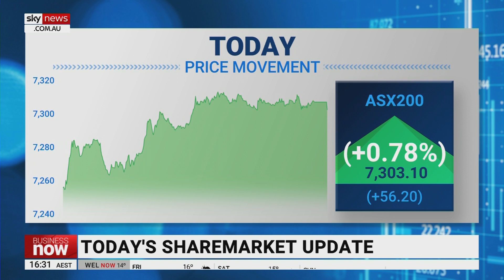ASX 200 finished the day up on Friday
Sky News business reporter Ingrid Willinge says the ASX 200 finished the day up on Friday.